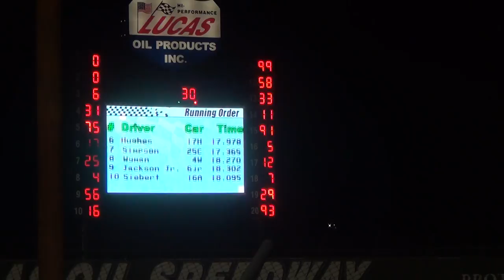Lucas Oil Spdwy MLRA LM A part 2 10/9/15